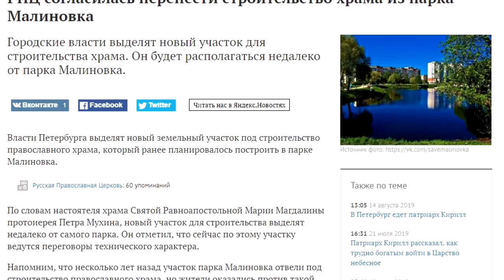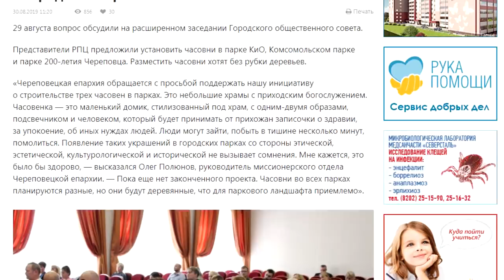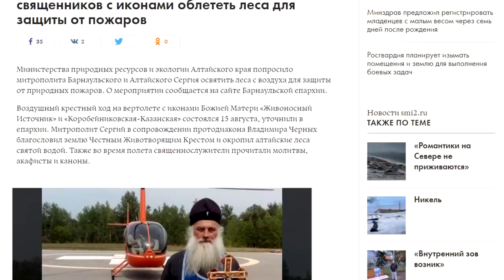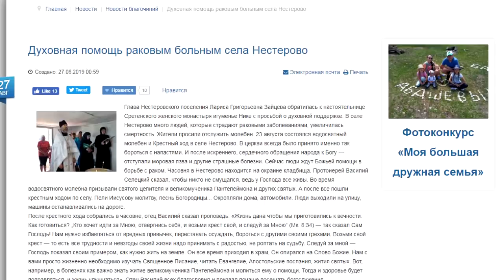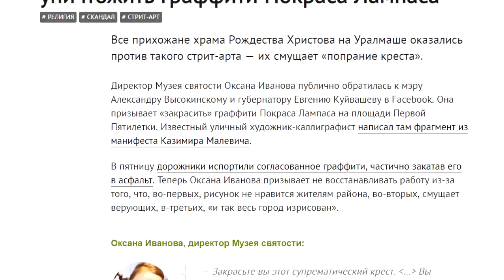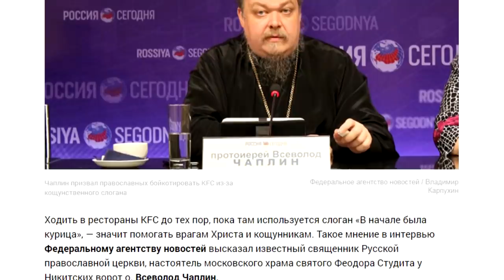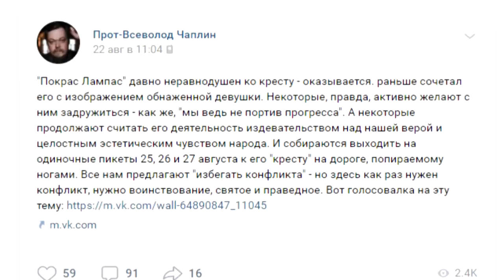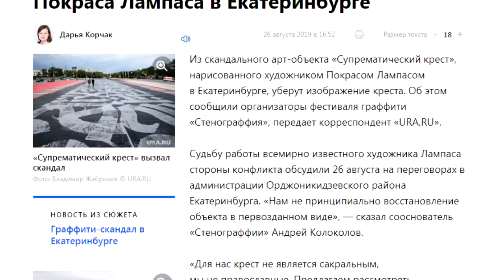Атеистический дайджест #218. Крест раздора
Жители бурятского села спасаются от онкологических заболеваний при помощи молитв и святой воды. В Екатеринбурге вновь вспыхнул религиозный конфликт, а в Череповце РПЦ предложила построить в каждом парке по часовне. Об этом, а также о том, как верующие готовятся к началу нового учебного года и просят у богородицы прибавления ума, - в двести восемнадцатом выпуске "Атеистического дайджеста".

Новости этого выпуска:
- РПЦ отказалась от строительства храма в парке Малиновка
- В Череповце предложили построить в каждом парке по часовне
- Святая вода и молитвы против рака
- Страсти вокруг креста в Екатеринбурге